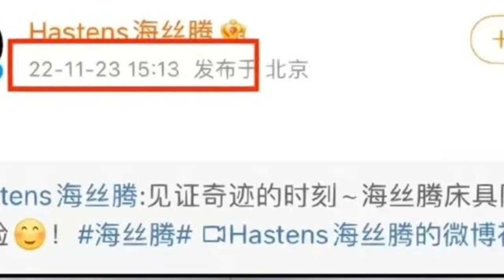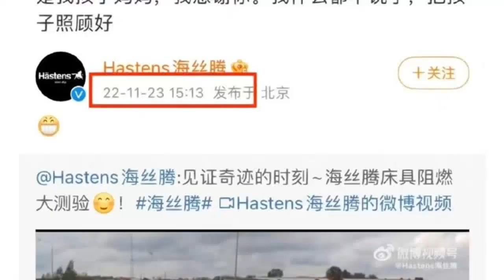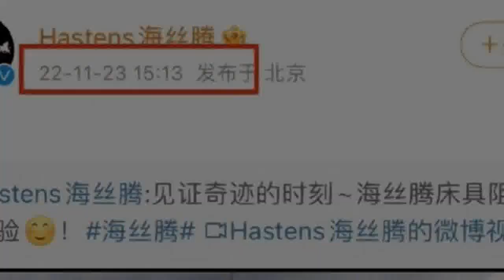傑出一手！汪小菲才說要燒床墊 海絲騰公開「火燒實驗」網笑瘋：太荒謬